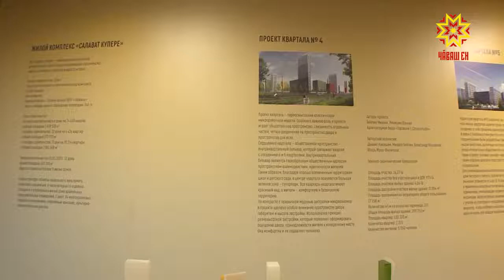Çурт-йĕр рынокне çул уçă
Республика Пуçлăхĕ Михаил Игнатьев Хусан çывăхĕнчи çĕнĕ хулара — Иннополисра Раççей Патшалăх Канашĕн ĕçне хутшăнать. Унăн анлă ларавĕ ытларикун пулать. Паян вара çĕршыври влаç тытăмĕнче тăрăшакансем, тĕрлĕ служба ертӳçисем регионсенче çурт-йĕр тăвас ыйтăва тимлерĕç.